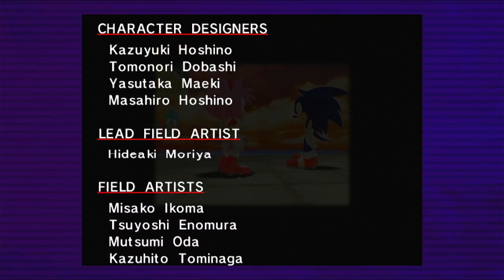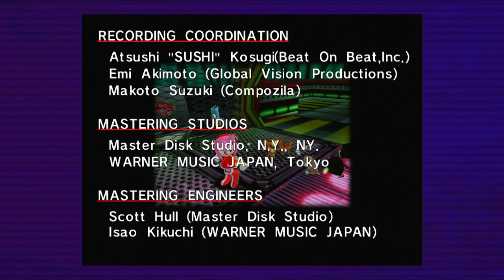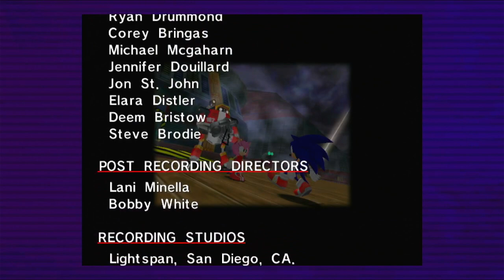Ah Ah Fire Fire (Sonic Adventure)